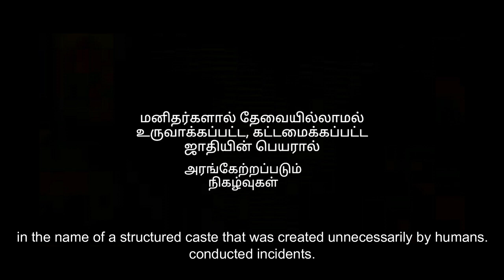Karukku - Short Film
Annihilate Caste By Art Short Film Contest
Directed by: Bahath Singh